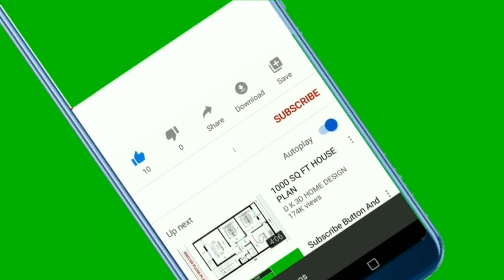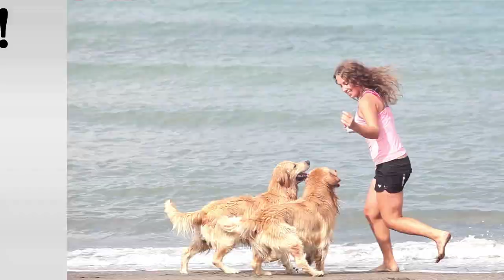🐕 Signs Your Dog Trusts You - TOP 10 Signs Your Dog Trusts You With Their Life!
👉 How to tell whether your dog trusts you or not? Take a look at these TOP 10 signs your dog trusts you with their life and forge an even stronger bond with your beloved pet...

Bitcoin: 14yyb87SSpzXpLnoXCa9ff6kLY5oEJjUwP

✌️ Transcription ✌️
Do you want to be able to tell whether your dog trusts you?

Take a look at these TOP 10 signs your dog trusts you and arm yourself with the necessary knowledge to prevent any negative mental consequences for your dog.

TOP 10 signs your dog trusts you with their life:

10. Stealing Your Shoes & Clothes
If your dog loves and trusts you, they want you by their side at all times.

A dog who trusts you will take your shoes or a piece of clothing, take it away with them, and then refuse to give it back.

This is a clear and sometimes too obvious sign of their trust and love.

9. Wanting To Play & Hang Out

Another clear sign of trust is if you notice your dog constantly seeking your company.

They want to spend time playing with you, but they also want to have you around during less fun activities.

8. Listening To You

Even the least obedient dog breeds will listen to their pack leader, i.e. to those whom they trust.

Listening to and following the leader is a natural-born instinct that helps ensure the pack’s survival.

If your dog considers you their leader and has confidence in you, they will listen to your commands and do their best to execute them.

7. Letting Others Touch & Pet Them

Many dogs tend to be mistrustful of strangers, a fact especially true if you happen to own a particularly protective dog breed.

Still…

…if your dog trusts you and senses your trust toward people who approach you, they will allow those people to pet them without too much anxiety.

6. They Know Your Routine & Schedule
In previous videos, I’ve mentioned how dogs have their own routines and they don’t like it when many changes are introduced.

Dogs are also smart animals who can, and will, memorize the routines of people they hold close to their heart.

Have you ever noticed that your dog always seems to know when you’re about to leave for work, or is waiting for you when you come back?

If so, they know and remember your schedule.

5. Turning Their Back To You
Dogs are animals that faced a lot of enemies throughout their history, and turning their back on someone left them in an extremely vulnerable position.

So…

…if your dog turns their back to you, it shows they have no fear around you, because they trust you implicitly.

4. Leaning On You & Wanting To Sleep Next To You

Leaning on you is a small gesture dogs use to communicate that they love you, trust you, and have marked you as their person.

…we are all at our most vulnerable when we’re asleep. If your dog chooses to sleep next to you, it’s a sign of deep trust; they feel completely safe with you.

3. Coming To You For Help
Dogs depend on their owners, so if they’re confused or encounter some sort of problem, they will seek out assistance from someone they trust.

Are you that person?

If your dog comes to you asking for help, know that the love and trust they have for you has no bounds.

2. Allowing You To Touch Their Food & Toys
Every dog owner knows that dogs like to collect things; teddy bears, small branches, and anything else they consider a fun toy.

Right?

These collections are some of the most valuable things your dog owns. And of course, if they allow you to take some of their prized possessions, it’s another clear sign of deep love and trust.

Would you agree?

1. Constantly Following & Waiting For You
What dogs truly desire is being with the ones they love and trust the most.

They will attempt to follow you, and when you’re not with them anymore, they can become anxious and unhappy.

Take care!

Materials:
2. InVideo